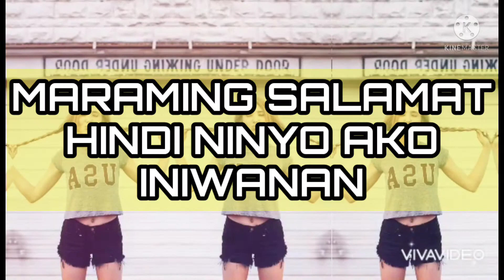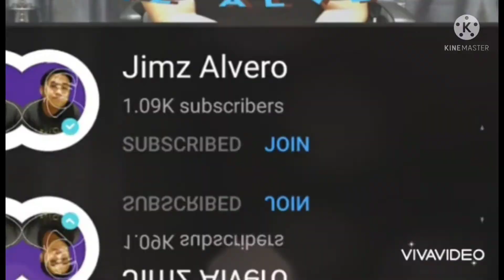MEMBERS SHOUT OUT: THANK YOU SO MUCH ACTIVE MEMBERS FOR YOUR CONTINUES LOVE AND SUPPORT.SHORT VIDEO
IM SO GRATEFUL FOR THOSE PEOPLE WHO CONTINUESLY SUPPORTING MY CHANNEL DESPITE OF BEING INACTIVE FOR ALMOST 2 MONTHS. I REALLY APPRECIATE YOUR LOVE AND SUPPORT , ITS OVERWHELMING..